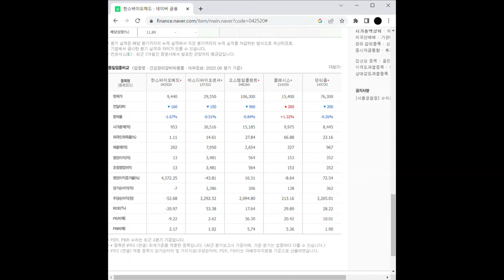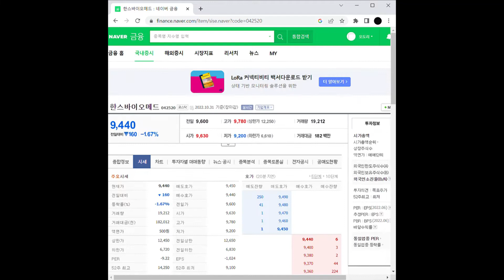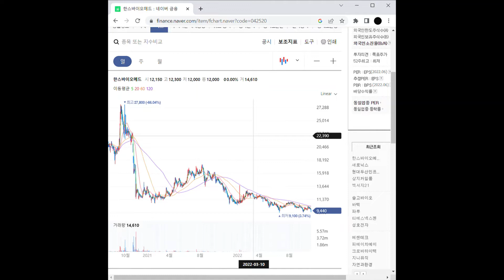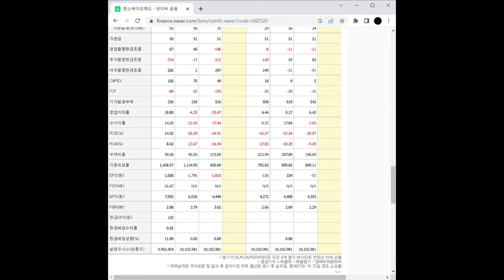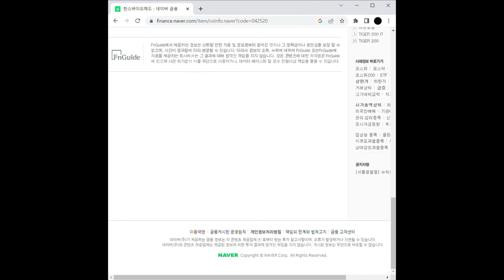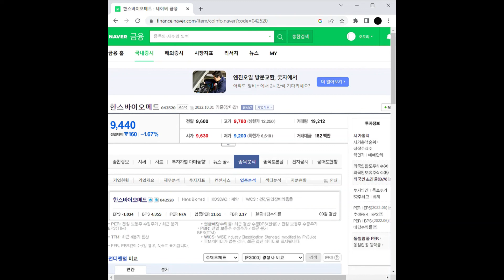의료기기 관련주 한스바이오메드 주가 전망 및 차트 분석